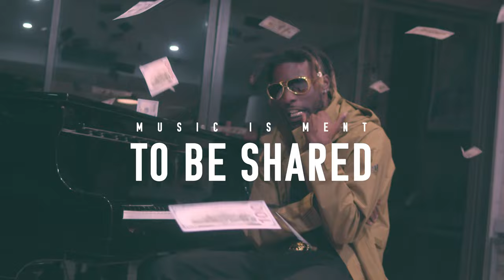Alpaca T-lo Trapnificent (Shot By Slapgod Visuals)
Download song To Complete at Trapnificent.com

Lyrics :
Intro

Nigga this is 25 Thousand dollar Alpaca
Keep the tool in the mink boy you better back up
Leave ya brain in the sink dont think that u should act tuff
Keep a real bratty bitch and all she do is act up Leggo
25 Thousand dolla Alpaca
More that 25 hittas and they all Starpped up
Said she love me but i kno i been a dirty bastard
They goin move when i say move no u dont want no action

Desert Eagle To his top
My Rist done went numb from whippin Chickens out the pot
8 ball to a Quarter had to turn that shit to knots
Shorty going hard but she really off the clock she a bob
What Can i say to that
I cannot pay for that
Thats sorta Strange infact
Hoe where That paper at
They'll be Mountains of the yay
She Cannot wait to yack
Up and at it Everyday Higher than space Cadets
Its 5 in the morning hit her in the foreign
She stated she had baby fever leave it on her porcelain
A walking red flag they would say im sorta toxic
This is Alpac Hoe u Gotta blot this

Keep the Tool in the mink boy u better back up
25 Thousand dolla Alpaca
More than 25 hittas and they all strapped up
They goin move when i say movev no u dont want no action

open verse For Download

HOOK and OUTTRO